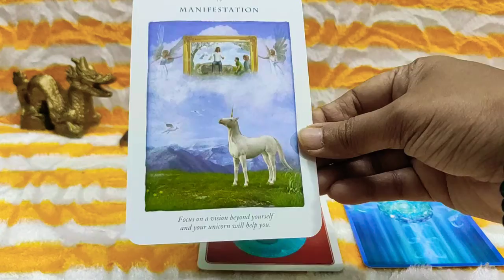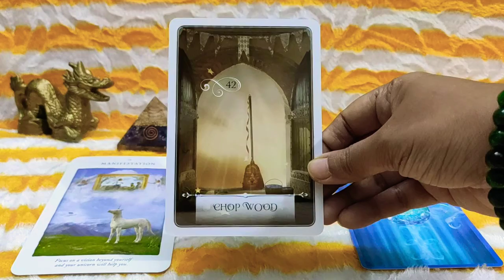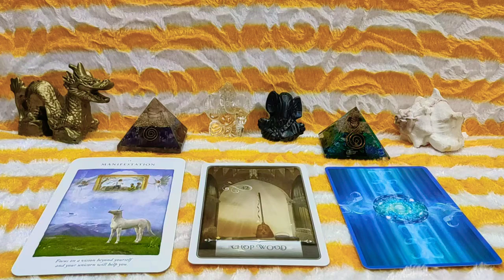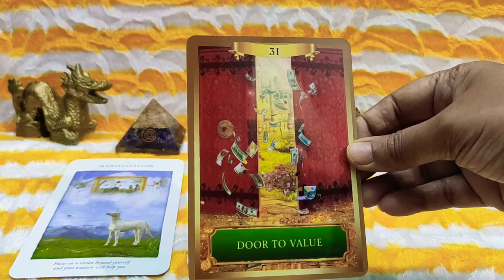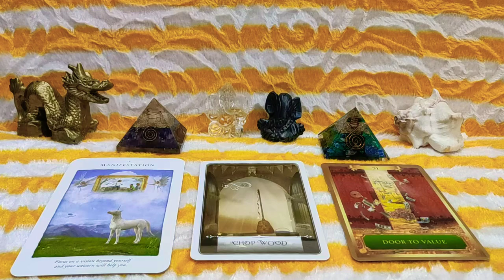Today's Energy Guidance Messages Reading // Daily Oracle Guidance // Tarot Today / Pick A Card Daily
Welcome Viewers This is Your Today's Energy Guidance Messages Reading

You can take the Reading as A Pick A Card Reading and follow only one card's messages as Your Daily Guidance or You can take all messages from all the cards and find your overall Daily Guidance Messages